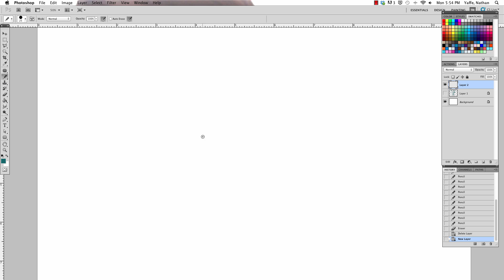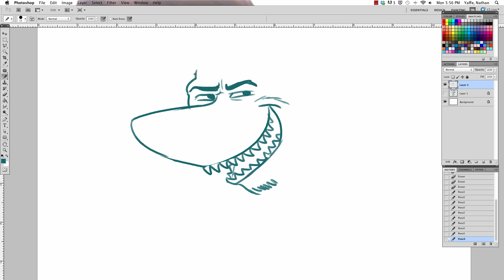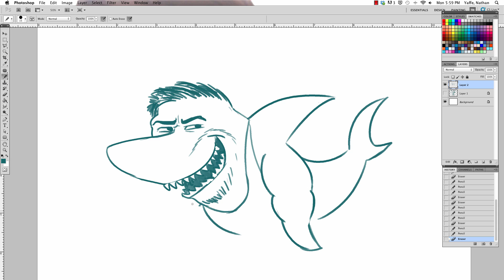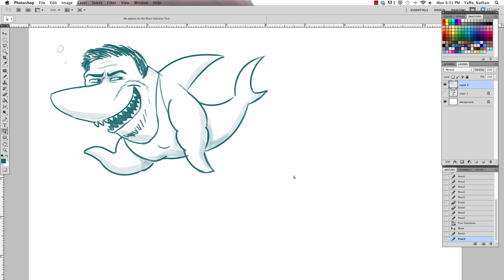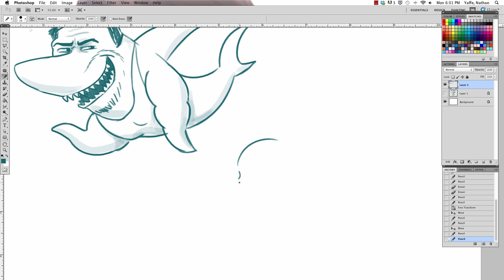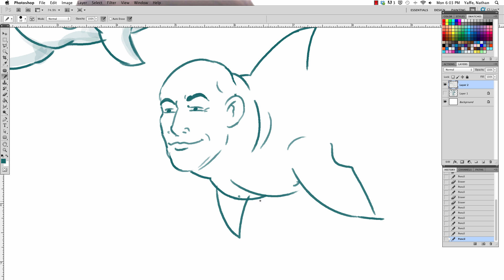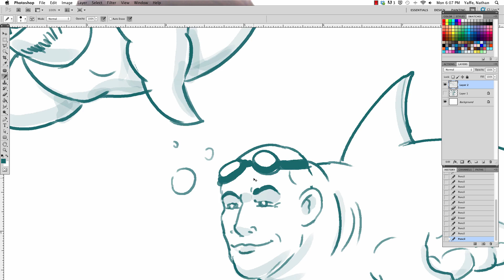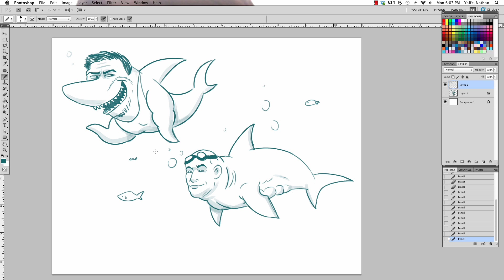Celebrity Sharks - MORNING DRAWFEE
On this week's Morning Drawfee, Nathan and Caldwell discuss underwater cinema while diving head first into the exciting world of celebrity shark caricaturing.